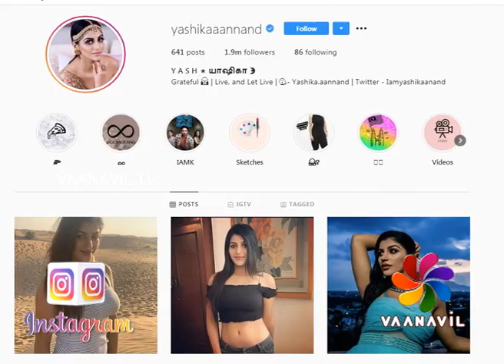FirstLook - Star Update -Yashika aannand